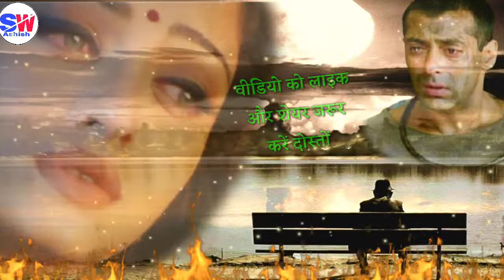गम भरी शायरी 😭 दर्द भरी शायरी 😭 जख्मी दिल शायरी 😭 DARD BHARI SHAYARI 😭 GAM BHARE SHAYRI 😭